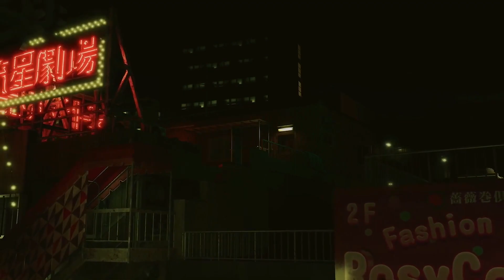Like A Dragon Infinite Wealth Official Opening Movie